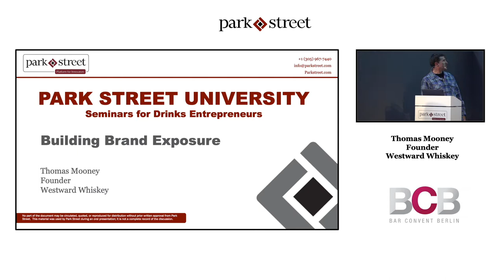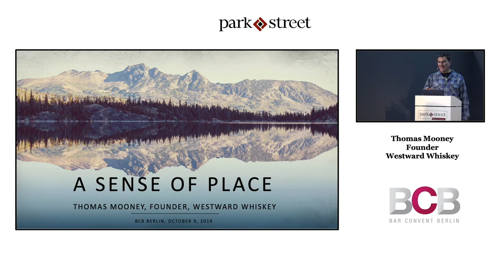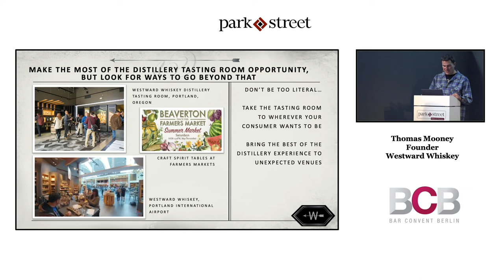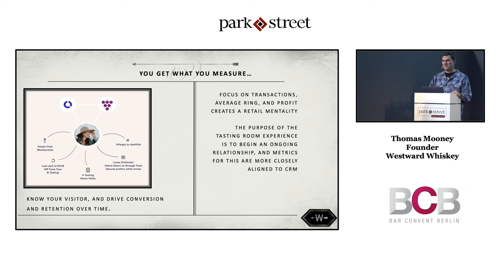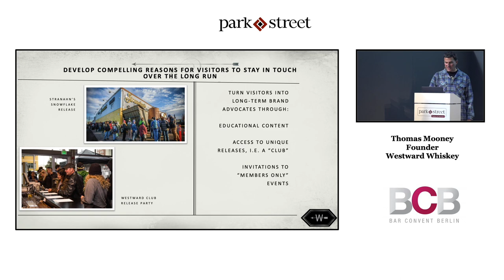Westward Whiskeys' Tom Mooney on Building Brand Exposure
Tom Mooney is the founder and CEO of Portland, Oregon-based Westward Whiskey. In this video, Tom shares his knowledge on building brand exposure, as well as creating a visitor experience by going beyond the opportunity of a distillery tasting room.